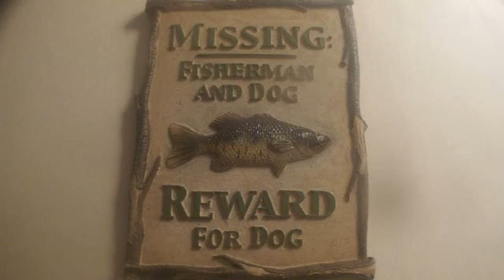Bank Fishing Monster 22 Lbs Channel Catfish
Fishing At Sandys Marina On The Oak Orchard River Got Monster 22lbs Male Channel Catfish. Big big thanks to Keith Umile from Pa for Netin The Catfish for me. Don't let the Game Vultures get you!